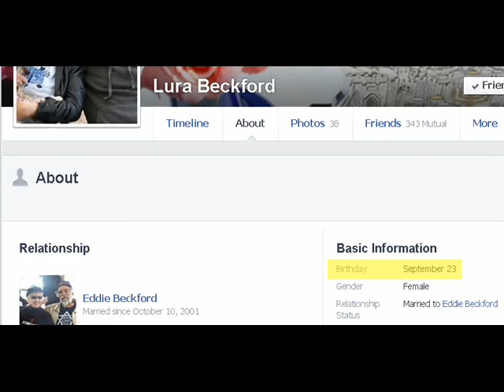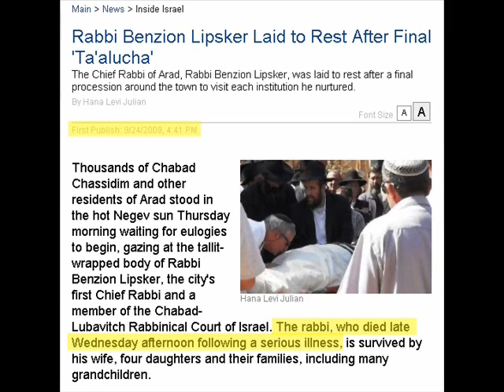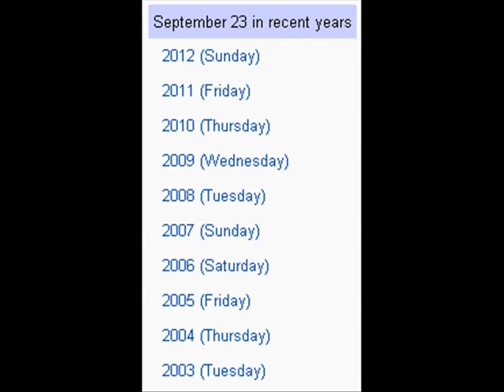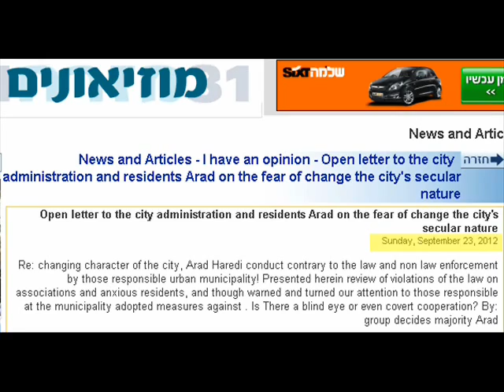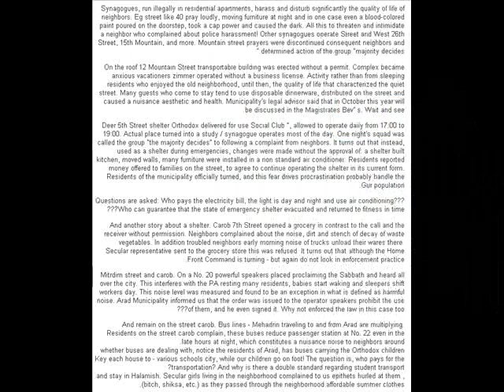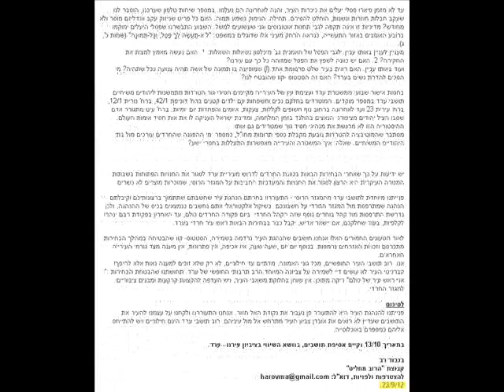Lura's birthday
Some mysterious things have been happening on Lura's birthdays. To discover what... you'll have to press through my boring narration: